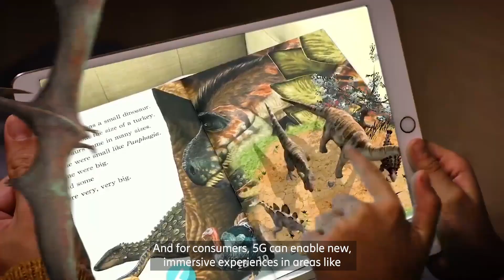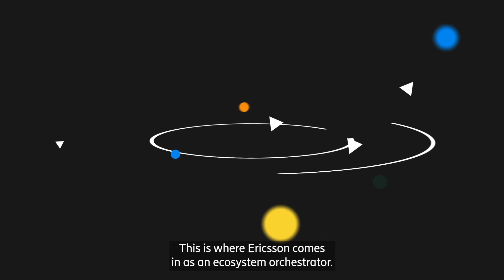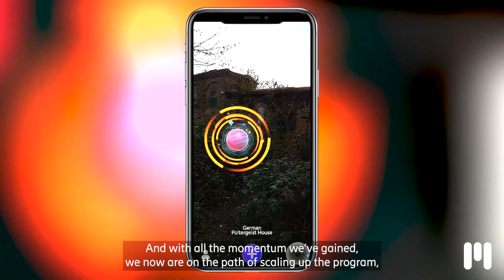How can we empower 5G enablers and innovators?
Cristina Pandrea, Senior Researcher at the Ericsson ConsumerLab, imagines a world of possibilities, where 5G is a platform for innovation. Our Startup 5G program is matchmaking tech innovators to accelerate the most creative use of 5G technology, so the cutting-edge ideas can reach consumers across the globe.

By introducing startups with innovative projects to communications service providers, we enable the exploration of 5G possibilities.

Ideas that once felt out of reach can now become a promising reality, with immersive and innovative possibilities for consumers.